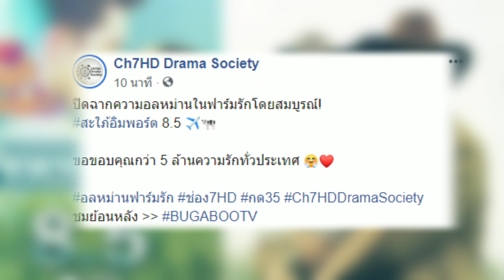มาแล้ว !! เรตติ้งตอนจบสะใภ้อิมพอร์ต